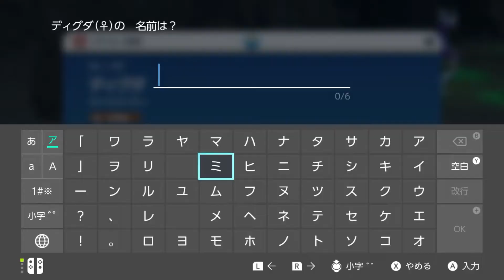ミライドンゲットだぜ！ 全部捕まえていくポケモンSV【実況】3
こんなに早く出会うんだ